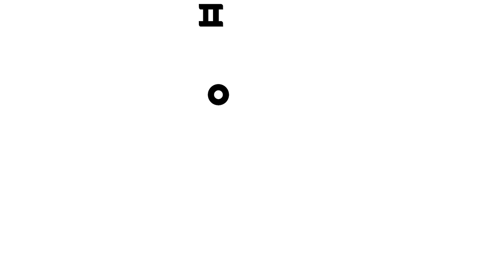상어가족의 이빨이 썩었어요 🦷 | 아기상어 치과놀이 | 아야 아야 아파 | 병원놀이 | 의사놀이 | 핑크퐁! 인기동요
☆ 누나상어의 이빨이 썩었어요! 할아버지상어의 이빨이 부러졌어요! 할머니상어의 이빨이 빠졌어요! 이런, 아프겠어요. 걱정마세요! 의사 아기상어가 어서 치료해드릴게요